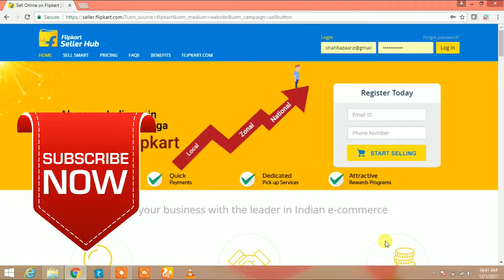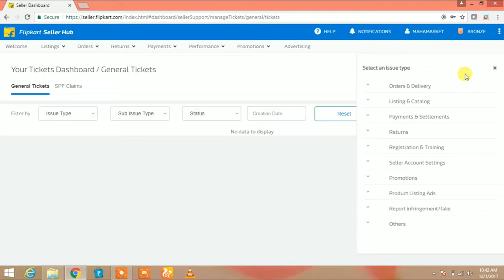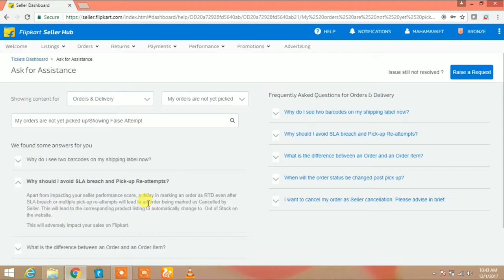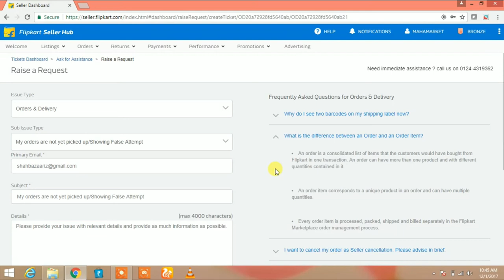How To Contact Flipkart Seller Support For Commerce Business Online Business ByTech Aariz techaariz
Hi Guys, in this video I am going to tell you how you can contact flipkart seller support if you are selling products online on flipkart.com. Some sellers are confused initially how to contact and where to contact so this small tutorial is going to be of bit help for them.

 Flipkart is India’s largest online shopping website and every seller wants to sell on flipkart onling shopping site so it’s very important to know how to contact flipkart seller support so that you get desired help when needed. So in this tutorial I have shown how you can contact flipkart seller support and get your queries resolved.

and log in with your ID and password. Then you will find an option on that to contact flipkart.

That option will be available on the top right side of the screen which will read as contact seller support. Once you click on it you will find all the options to enter. Please note that I have also created videos on how to sell on flipkart for your convenience so that you can start selling online in flipkart online shopping site and earn money online. Hope this video will be of some help for you.

You may refer to the below links for other similar tutorials. How to Sell Online In Amazon, Flipkart, Snapdeal, Paytm, Shopclues and Ebay

How To Add Products On Flipkart and sell products online in Hindi:
Tech Aariz
techaariz

Tech Aariz
techaariz